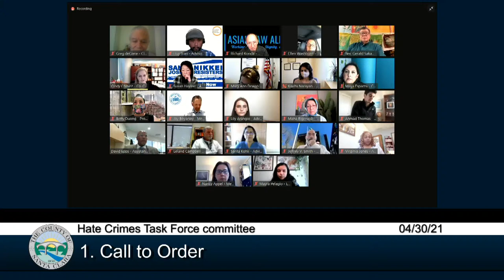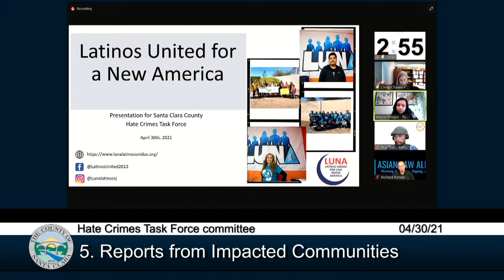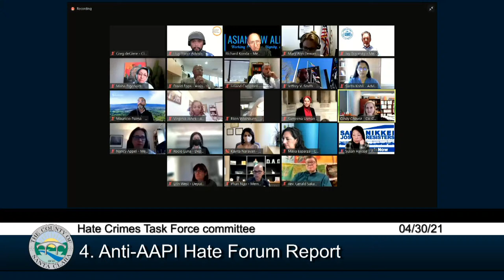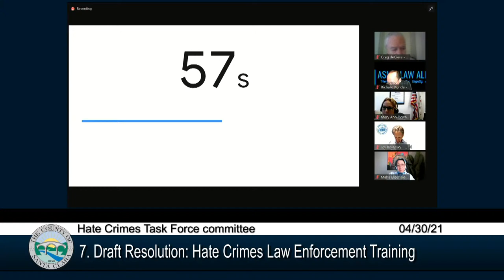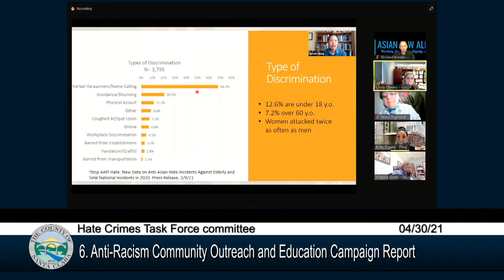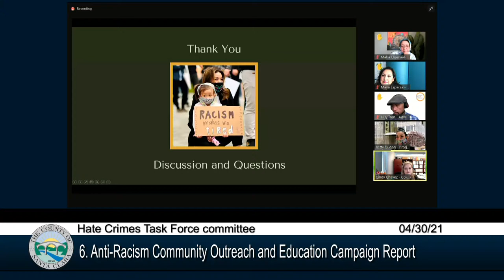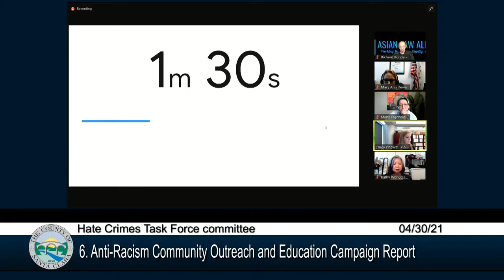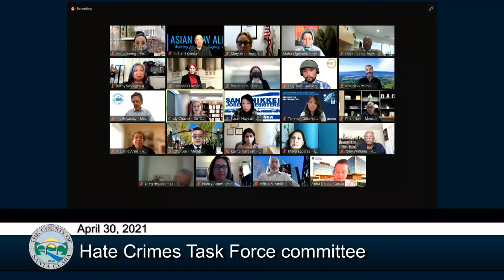Hate Crimes Task Force April 30, 12:00 PM